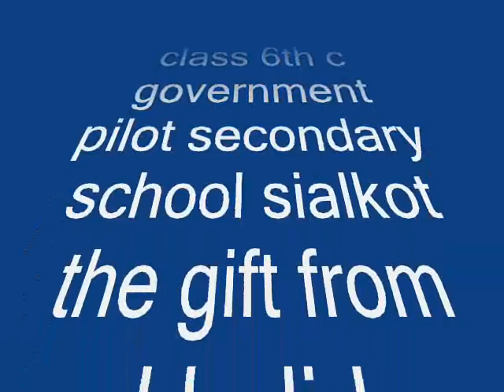government pilot secondary school sialkot 6 th c students pictures part 9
my school,s students our pakistan future